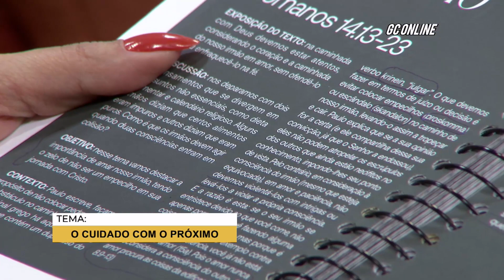O CUIDADO COM O PRÓXIMO | GC ONLINE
Paulo escreve, façamos o propósito de não colocar pedra de tropeço ou obstáculo no caminho do irmão (13b). No original grego há aqui um jogo de palavras, que contém um duplo uso do verbo krinein, “julgar”. O que devemos fazer em termos de juízo ou decisão é evitar colocar empecilhos (proskomma) ou escândalo (skandalon) no caminho de nosso irmão, levando-o assim a tropeçar e cair. Paulo explica que se a sua opinião for a certa (e ele compartilha dessa sua convicção, já que o Senhor a endossou), eles não podem atropelar os escrúpulos dos outros que ainda estão neófitos no conhecimento, impondo-lhes seu ponto de vista. Pelo contrário, em consideração à consciência do irmão (mesmo que esteja equivocada), em amor e paciência, não devemos violentá-los com intrigas ou levá-los a violar a própria consciência. E a razão é esta: se o seu irmão se entristece devido ao que você come, não apenas porque ele o vê fazendo alguma coisa que ele desaprova, mas porque é induzido a seguir o seu exemplo contra sua própria consciência, você já não está agindo por amor (15a). Pois o amor nunca desconsidera a consciência do outro. O amor procura as coisas da edificação (lCo 8.9-13)

TEXTO BÍBLICO: Romanos 14.13-23